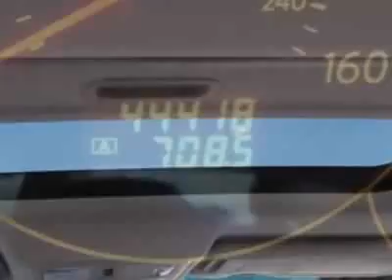Used 2006 Infiniti G35 Sedan for sale - Street Smart Auto Brokers - Colorado Springs CO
Used 2006 Infiniti G35 Sedan for sale - Street Smart Auto Brokers - Colorado Springs CO - Infiniti G35 Sedan G35